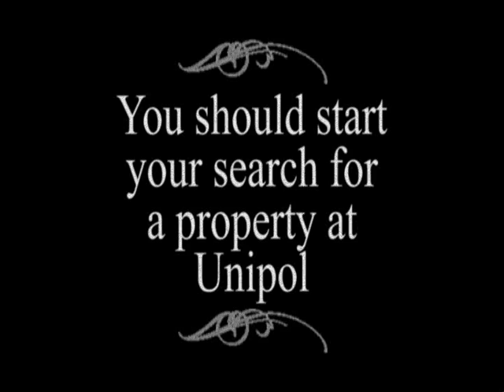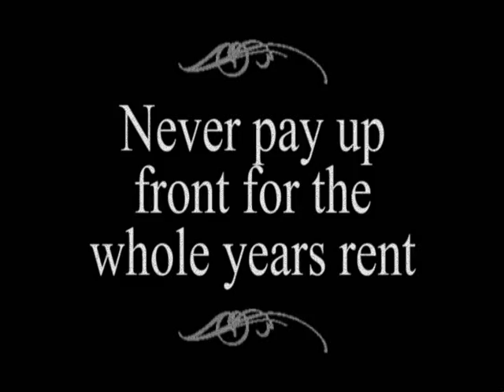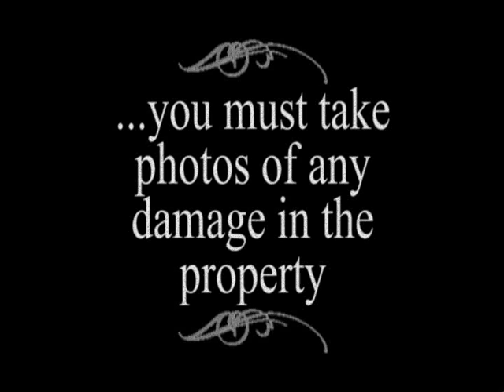International Student Househunting 2010 - Get your contract checked!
House hunting? Get help from Leeds University Union's Student Advice Centre  - get your contract checked before you sign! Video produced by the Student Advice Centre, LS:TV (Leeds Student Television Society) and international students from the University of Leeds.